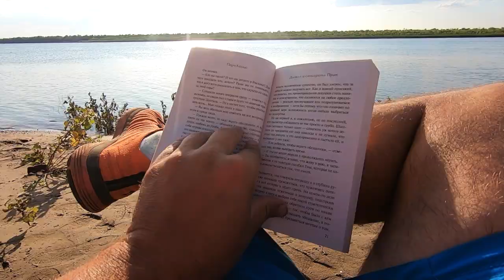Рыбалка на щуку & охота на фазана. Активный отдых. Ночная рыбалка с острогой. Поездка на Волгу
Спонтанная поездка в Астрахань на рыбалку совместно с охотой в заброшенную деревню Козинка на берегу Волги